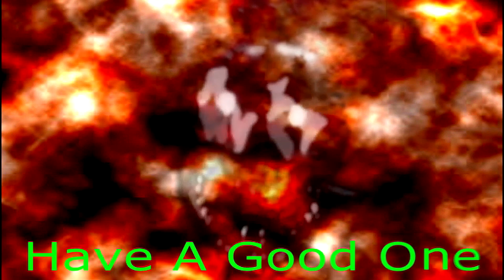Terra Tech - 0.7.3.4 - PT 5 - Me And Mike Being Crafty - Let's Play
Hello out there, how are you doin' today?
I headed back Out N About again to see what I could see and what I saw was some little dudes that needed some attention. So I gave it to them, a lot ;).
This little experiment with the licenses seems to be working really good so far. At this rate I will have the GSO license maxed out pretty quick compared to usual. At least it seems that way to me.
I did take some time to set a few things up that will make my playthrough a lot easier. Stuff like a SCU at roughly 0,0. Now I have inventory access anytime anywhere. How could I go wrong with that.
I have also been noticing some other changes that are explained throughout the video.
Till next time, Have a good one   [8D)

Potentially Rewarding
If you would like to support my growing channel with a small donation it would be helpful and most appreciated. The link below is set for $2, but that is up to you.
This will by used to better all of our experiences while visiting my channel.
If you do send some support make sure to private message me with a username that would match your donation info from paypal.

Thanks for all that you have done so far. You are all awesome!

If you are interested here are some links to what I have going on in the official Terra Tech forums.

If you liked what you see feel free to like the video and subscribe to my channel to get the latest video's I have to offer that you may be interested in or hit the comments and say hello or whatever comes to mind.

Have a good one   [8D)